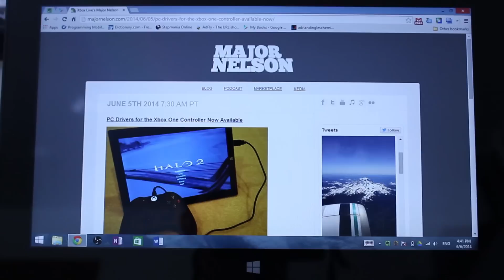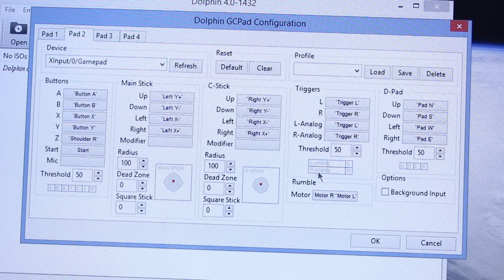How To Use Your Xbox One Controller as a GC Pad for the Dolphin Emulator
Surface Pro 2
Type Cover 2
Xbox One Controller

Q/A
Q: I can map out my controller just fine, all the buttons are recognized. But when it comes to actually playing a game, the game doesn't register any button hits.
A: This may be because your Gamecube port settings isn't set up. Go to Config then to Gamecube tab and from the dropdown menu of port 1 select "standard controller".

Q: What laptop/computer is this?
A: Surface Pro 2

Q: Doesn't this already work without having to install the drivers on Windows 10?
A: Yes. This is more for the older versions of Windows.

Equipment:
Canon Rebel T3i
Samson C01U Microphone